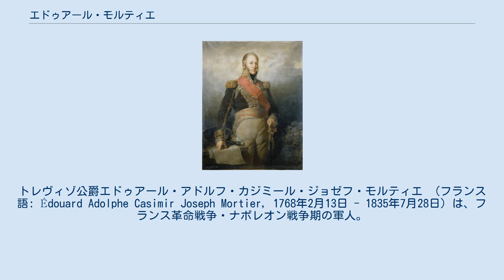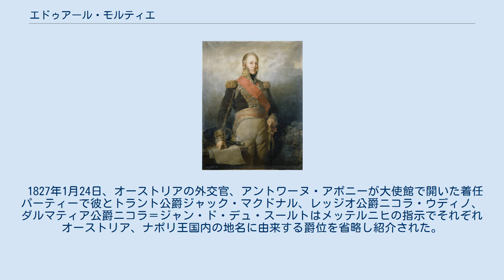エドゥアール・モルティエ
トレヴィゾ公爵エドゥアール・アドルフ・カジミール・ジョゼフ・モルティエ （フランス語: Édouard Adolphe Casimir Joseph Mortier, 1768年2月13日 - 1835年7月28日）は、フランス革命戦争・ナポレオン戦争期の軍人。
帝国元帥。
七月王政期に首相（在任：1834年 – 1835年）を務めたが、在任中に暗殺された。
 エドゥアール・デュビュフによる肖像画、1844年。
 1768年2月13日、カトー＝カンブレジで生まれた。
1791年に陸軍に入隊した後、フランス革命戦争の1792年と1793年戦役ではフランス北東国境とネーデルラントで戦った。
その後、マース川、ライン川方面で戦い、1799年に旅団将軍、ついで同年に師団将軍に昇進した。
 1803年のハノーファー選帝侯領侵攻での活躍により、1804年にナポレオン・ボナパルトによりフランス元帥に叙された。
1805年のウルム戦役で大陸軍の1軍団を率いてデュルンシュタインの戦いで戦功を挙げ、1806年にはハノーファーやドイツ北西部を転戦、1807年のフリートラント戦役にも参加した。
1808年にトレヴィゾ公爵に叙され、直後に半島戦争に参戦してマドリードの再占領に貢献、1809年11月にはオカーニャの戦いに勝利した。
 1812年から1813年にかけて皇帝親衛隊の新参親衛隊司令官を務めた後、1814年の第六次対仏大同盟戦争では後衛部隊を率いた。
1815年の百日天下において、フランス王ルイ18世が逃亡すると、モルティエはナポレオンの部下に復帰したが、ワーテルローの戦いでは病気により参戦できなかった。
 第二次王政復古の後は一時失脚したが、1819年に貴族院議員に復帰、1825年に聖霊勲章を授与された。
1830年から1831年まで在ロシアフランス大使を務め、1834年には首相兼陸軍大臣に任命された。
しかし、1835年7月28日に国王ルイ・フィリップ1世に同伴して閲兵式に出席しているとき、コルシカ人の革命家、ジュゼッペ・マルコ・フィエスキがタンプル大通り50番地の家に仕掛けた小銃25挺の一斉発射により暗殺された。
 1827年1月24日、オーストリアの外交官、アントワーヌ・アポニーが大使館で開いた着任パーティーで彼とトラント公爵ジャック・マクドナル、レッジオ公爵ニコラ・ウディノ、ダルマティア公爵ニコラ＝ジャン・ド・デュ・スールトはメッテルニヒの指示でそれぞれオーストリア、ナポリ王国内の地名に由来する爵位を省略し紹介された。
この無礼な振る舞いに彼らは直ちにパーティーを退去、翌日新聞報道されたこの事件はパリ市民の怒りをもたらした。